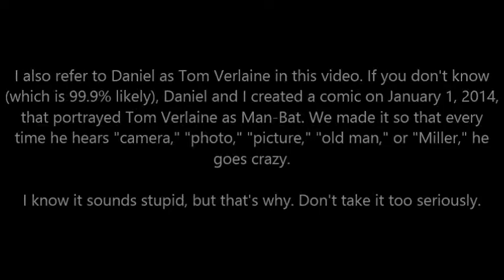Dusting Off the Old Files S2E7: Daniel Flips Out! (Again)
This episode of DOtOF is gracefully short. This is another video of Daniel losing his mind to random insanity.

In case anyone was wondering, Daniel was indeed Damien from the Transcenders. The clips from DOtOF S2E4 are the raw files from that video.

This is the penultimate episode of Series 2.